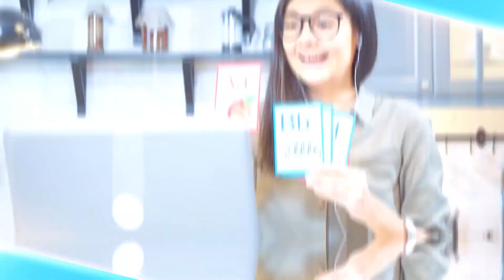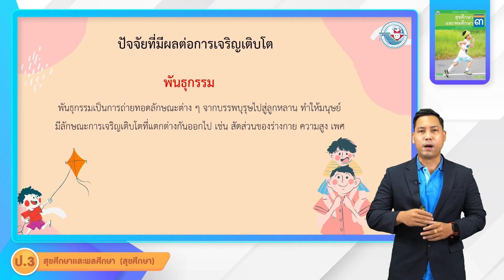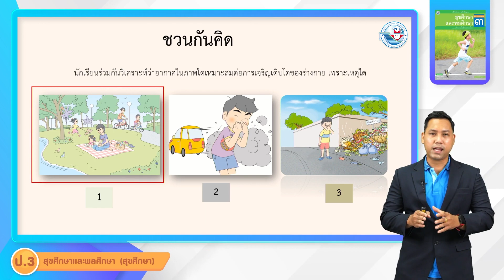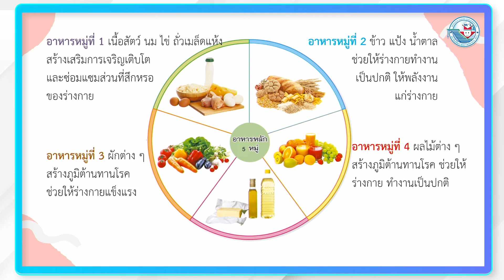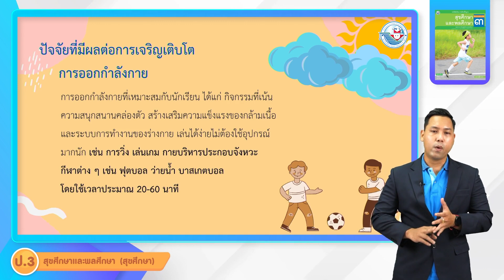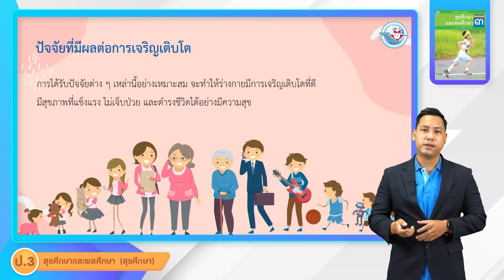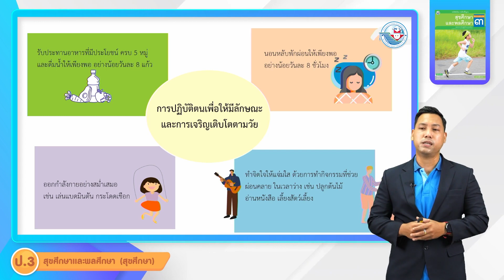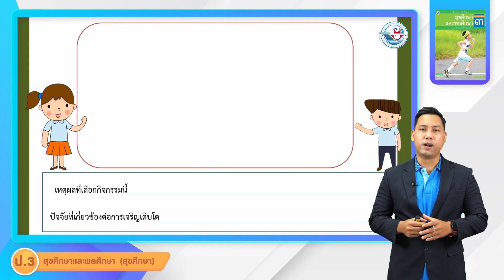ป.3 การเจริญเติบโตของมนุษย์ (3)